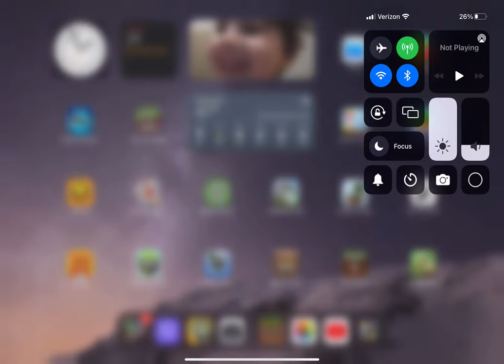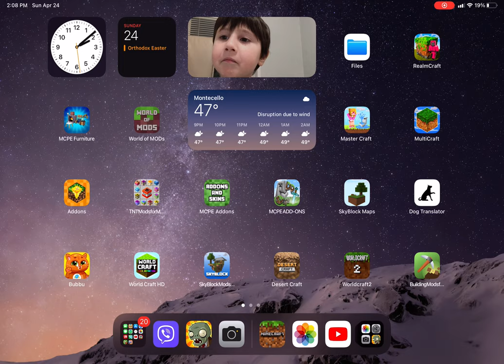Nathan's Minecraft Day 1